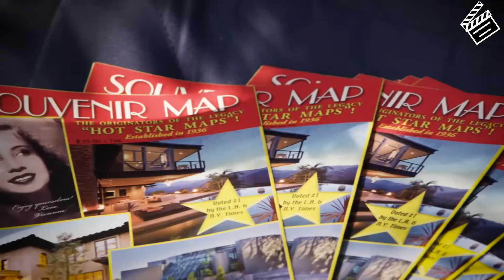TODAS las REFERENCIAS en SHREK 2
Al igual que como hicimos con Shrek 1, hoy veremos todas las referencias de Shrek 2, algunas bastante obvias, pero otras bastante ocultas.

Comenta si me faltó alguna.

⏩⏩ MIS REDES ⏪⏪